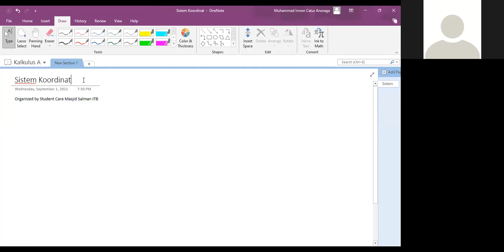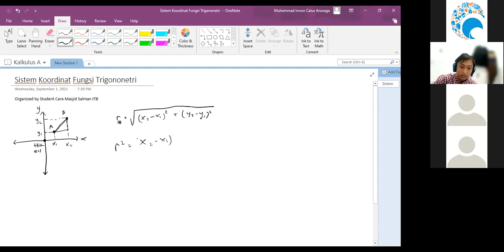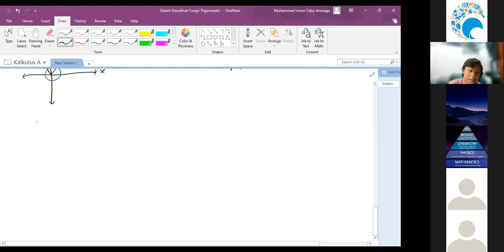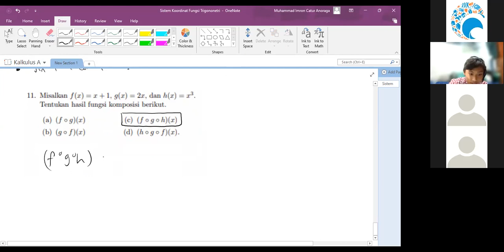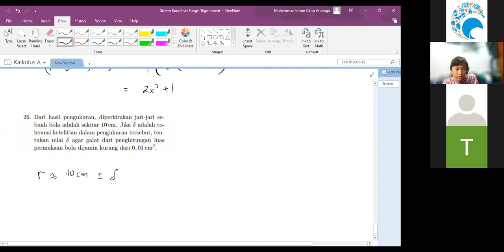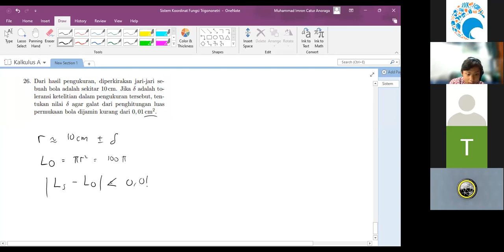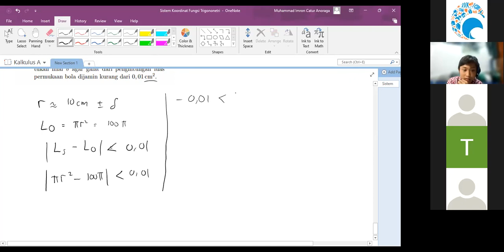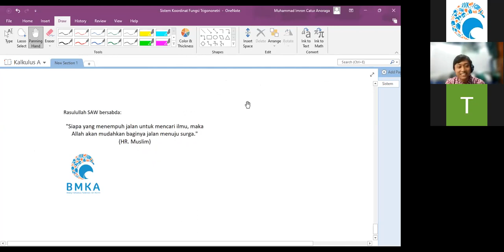Sistem Koordinat dan Fungsi Koordinat - Bab 0 - Kalkulus A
Tutorial Kalkulus A minggu 1 (01/09/21) dengan kak M. Imron Catur Anoraga.
Selamat belajar!! (～￣▽￣)～